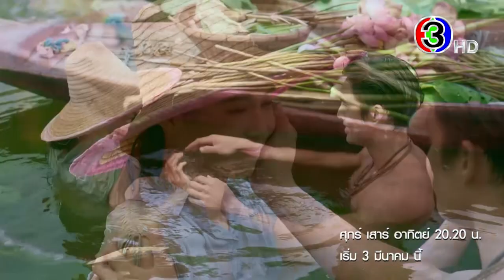เลือดเจ้าพระยา เริ่ม 3 มีนาคมนี้ | 3Plus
ลุ่มน้ำเจ้าพระยาที่แยกออกหลายสาย เปรียบเสมือนชีวิตที่มีหลายด้าน ทั้งความแค้น การต่อสู้ แต่ความรักที่สดใสจะช่วยเยียวยาหัวใจทุกดวง

เลือดเจ้าพระยา 📌เริ่ม 3 มีนาคมนี้
➡️วันศุกร์-เสาร์-อาทิตย์ 20.20 น.